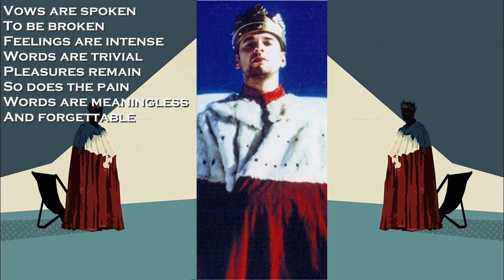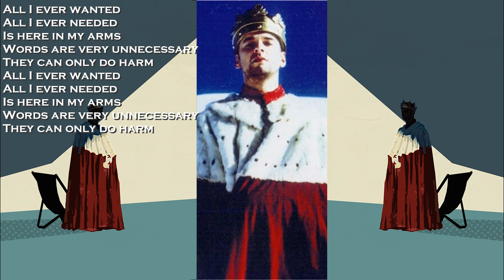Enjoy The Silence (Complete Vocal) [Lyrics]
FadliTV
Depeche Mode - Enjoy The Silence (Complete Vocal)+[Lyrics]
I'm Edit In:
VideoPad by NCH Software